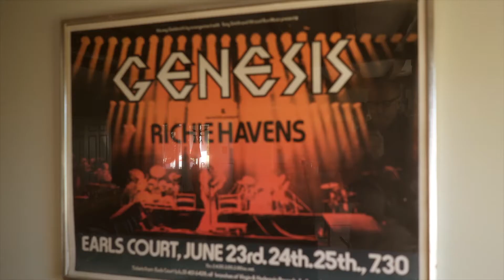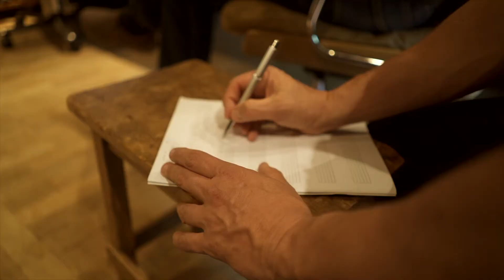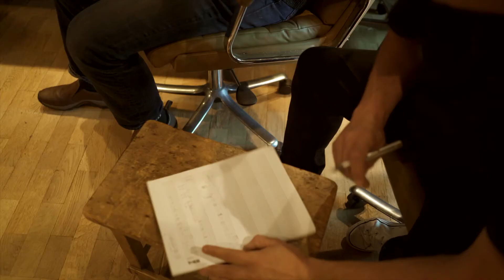Schiller - Im Studio bei Genesis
Dieses Video ist von der Blu-ray Schiller - Morgenstund (Super Deluxe Edition) 2019